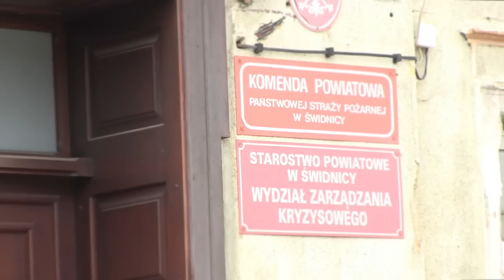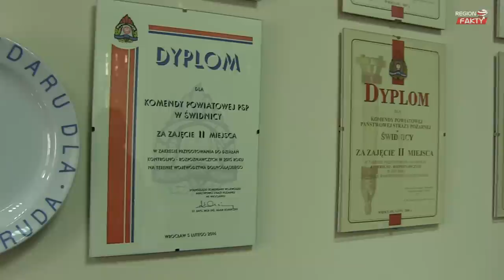Zawód: Strażak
Wywiad ze st. bryg. Tomaszem Szuszwalakiem - Komendantem Powiatowym Państwowej Straży Pożarnej w Świdnicy.